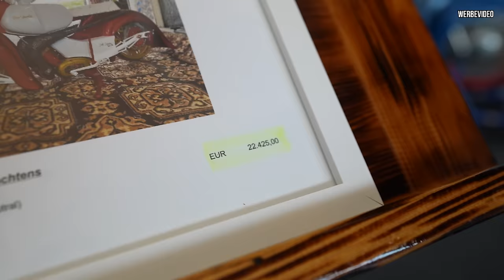DUCATI Teile an der Simson 😳 Diese Umbauten kosten ein VERMÖGEN!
Willkommen von den PS Days in Hannover! Ursprünglich als Autotuning-Messe gestartet, hat sich die Veranstaltung zu einem Paradies für Simson-Liebhaber entwickelt. In diesem Video schauen wir uns einige der beeindruckend umgebauten Simsons in der Halle an. Die Vielfalt an kreativen Modifikationen, von einzigartigen Auspufflösungen bis hin zu coolen Designs, ist atemberaubend! Auch wenn ich nicht mit den klassischen Simson-Mopeds aufgewachsen bin, bin ich begeistert von den vielen Möglichkeiten, die diese Maschinen bieten. Lasst uns gemeinsam in die Welt der Simson-Tuning-Community eintauchen!